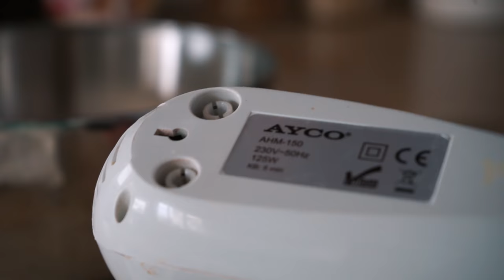КОЛЕДНО ПРЕДИЗВИКАТЕЛСТВО С ДЖИНДЖИФИЛОВИ КЪЩИЧКИ | ВЛОГМАС 2020 ДЕН 7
Днес идвате с нас, за да направим коледно предизвикателство, в което ще строим къщи! Или по-точно джинджифилови къщички😂

Каналът на Йоана: @YoanaKodzhabasheva